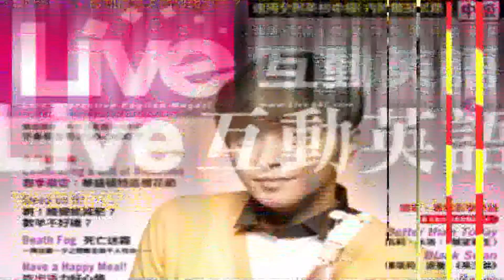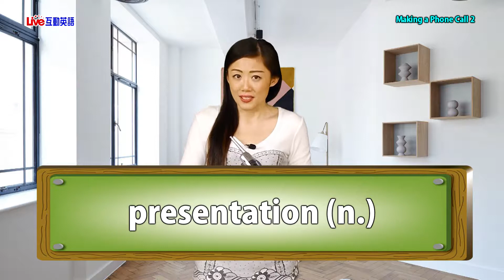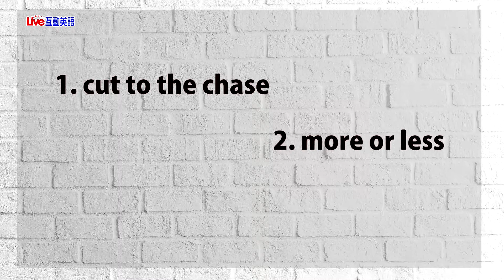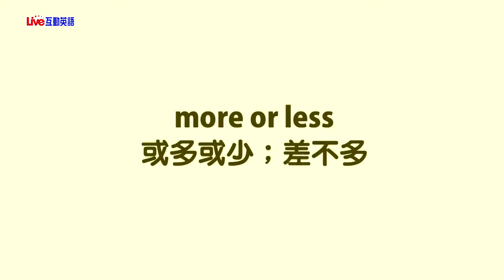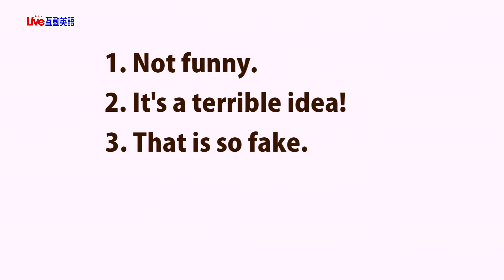2019年3月Unit 9-2《電話英語 2》